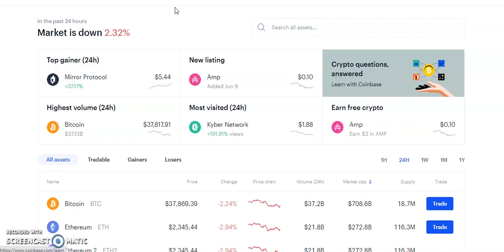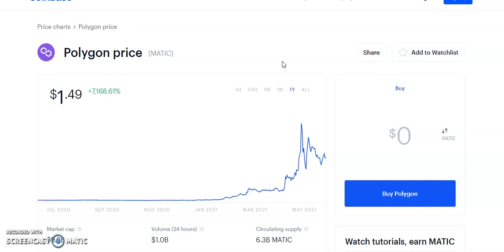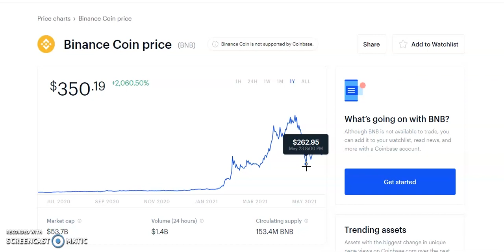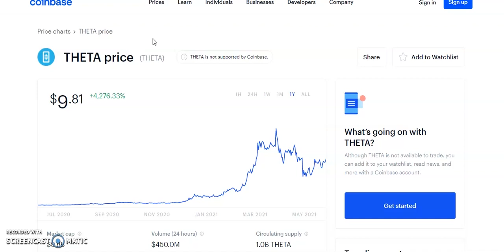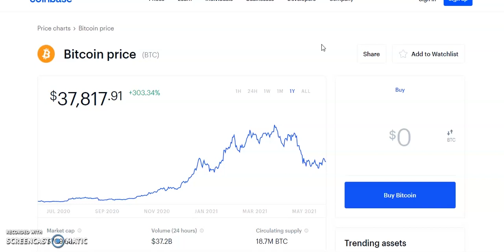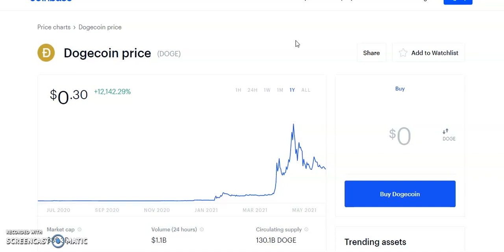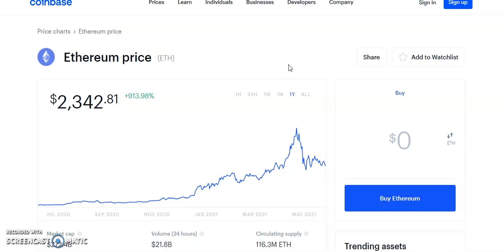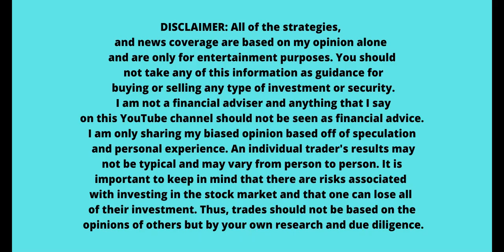Top 3 BEST Altcoins To Buy Right Now !?🚀| CRYPTO June 2021| BITCOIN READY TO EXPLODE ?!🚀| WARNING!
Top 5 altcoins to buy right now , Bitcoin, Ethereum, Dogecoin, OMI, ETH, ANKR coin, LTC coin, Chainlink coin, Ripple, XRP,NEO coin, Binance Coin, Moon coin, SAFEMOON coin , NEO coin, VECHAIN coin,Pancakeswap coin. Shiba Inu coin, Cardano coin, Polygon coin.  In this video, Crypto June 2021 booming. I'll take a look at the some altcoins using news and fundamental and technical analysis that could go up soon!! 💎. Bitcoin new all time high, Bitcoin crashes  to 30k can it continue higher? blockchain stocks to invest in now .Stocks to buy now, MASSIVE Upside Potential! top analyst picks with massive potential . Top 3 crypto , Top 3 altcoins.